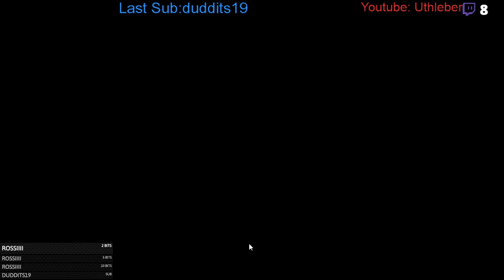Highlight: Let's Play Spellstone - Angle BGE